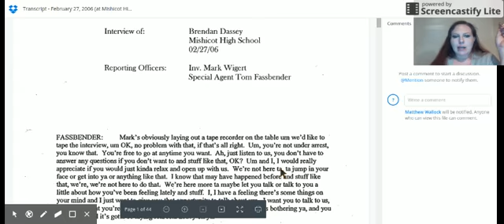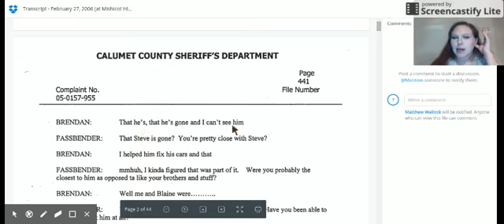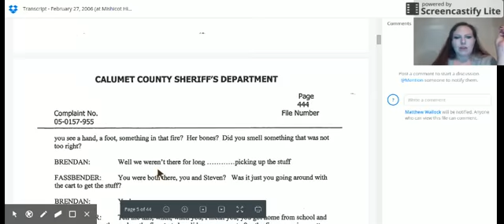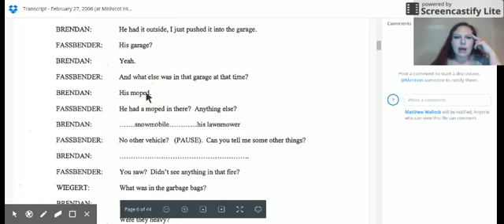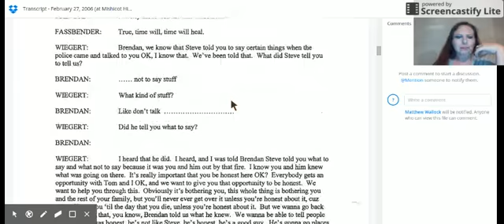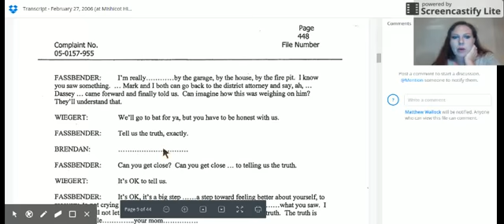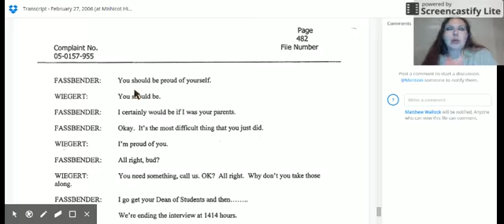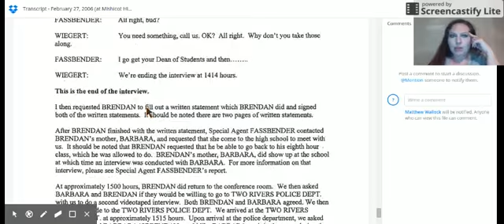Making a Murderer: Brendan's Statement Screencast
We go through some key areas of the statement via screencast. A followup video will complete this series. Link to statement is below.